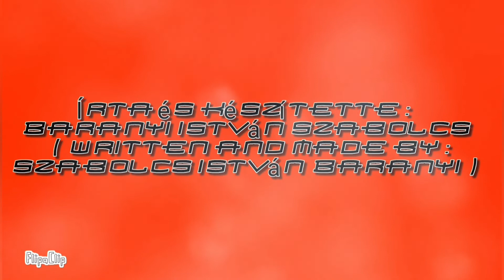Autóversenyzés intró (Car racing intro)